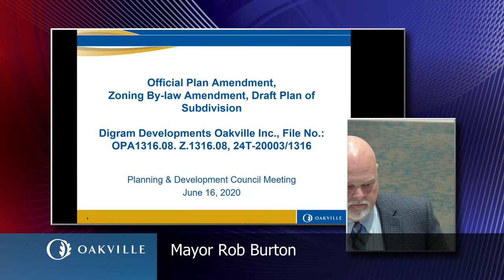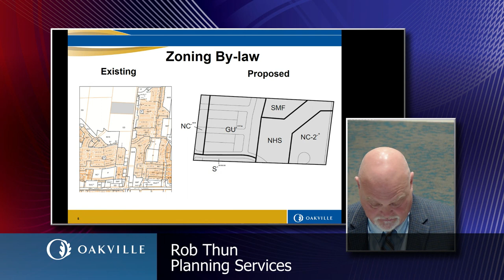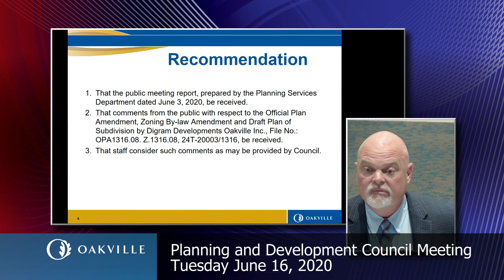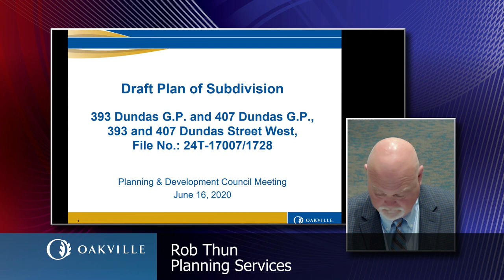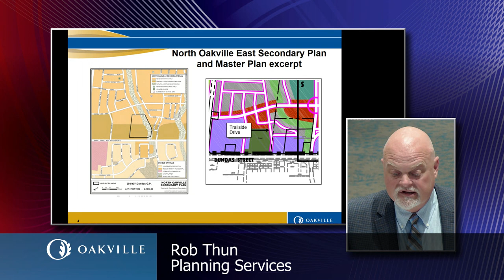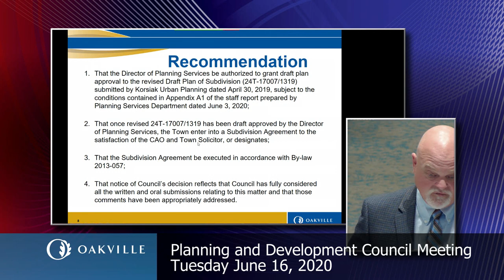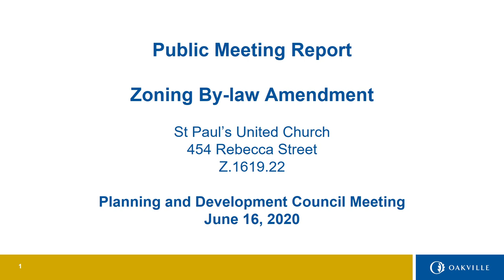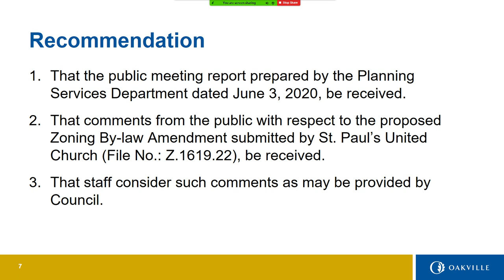Planning & Development, June 16, 2020